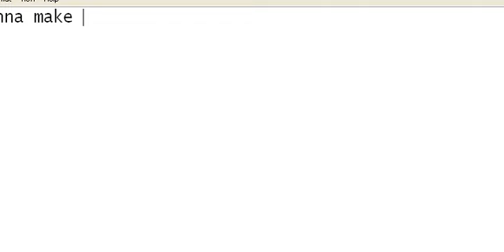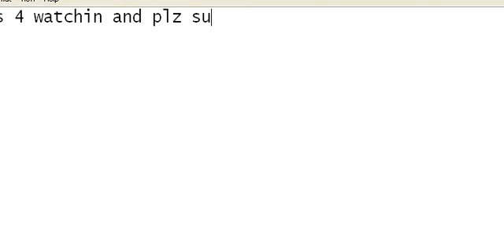Chain Reaction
Sorry if you cannot see the words.
It says:

RobloxFreaks!
Wassup!
I am going to make a chain reaction.

(Doing Chain Reaction)

And the result is 11 seconds!!!